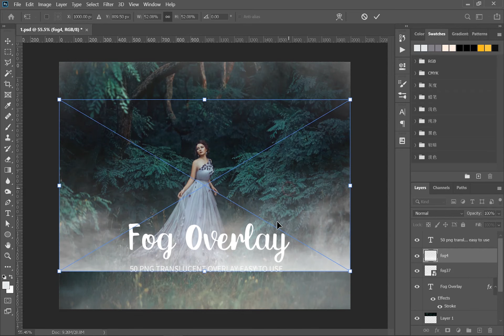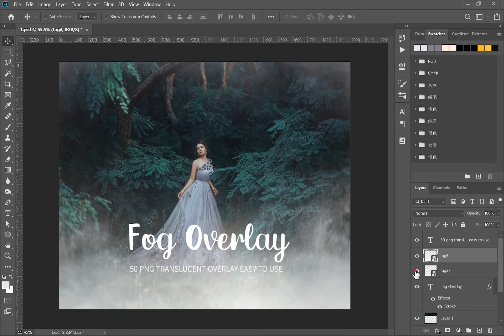How to add the fog effect on your photoFog overlays vol2